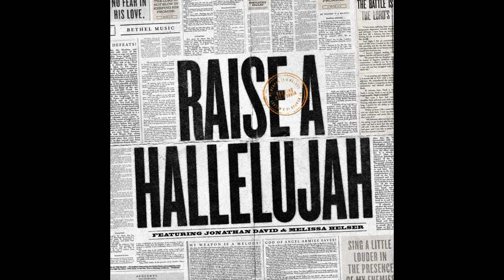Bethel Music Raise A Hallelujah Multitracks [ENGLISH GUIDE]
Bethel Music Raise A Hallelujah Multitracks